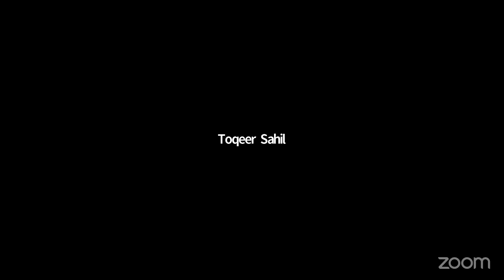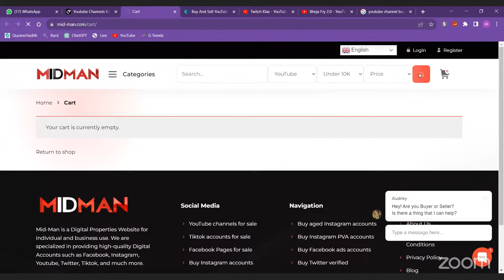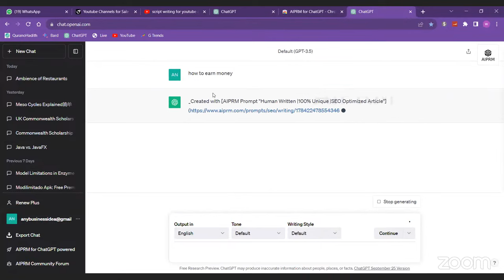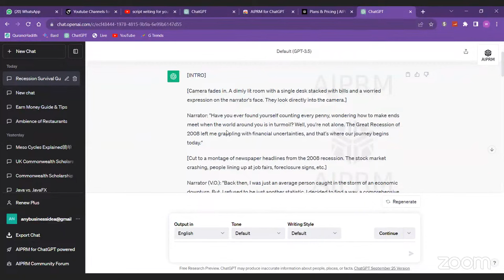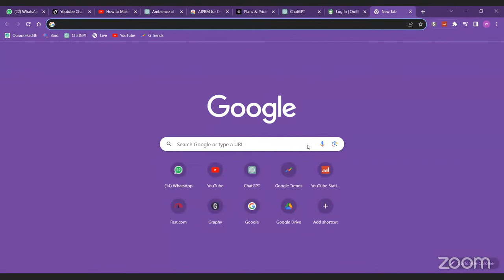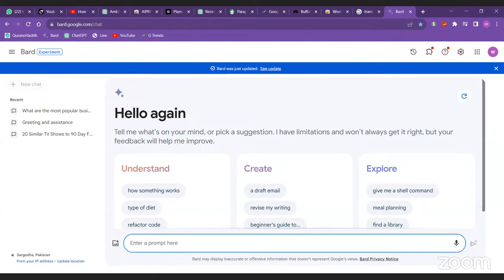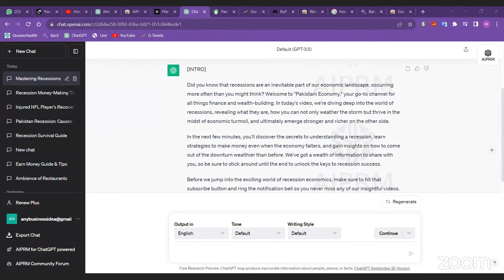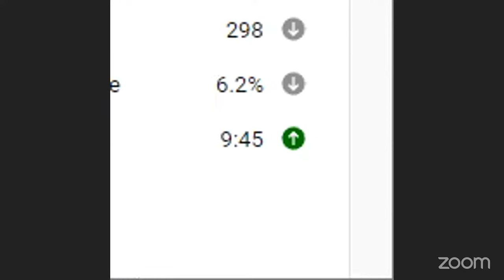Youtube Automation Course Class 5 Script Writing With AI By Waqas Ali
Team : Creators Club